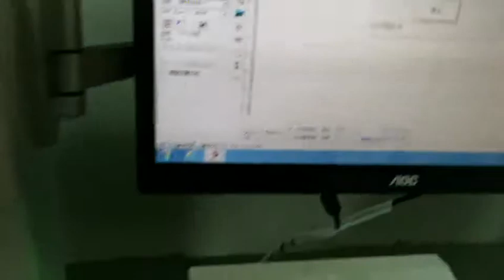fiber laser marking machine mark on wood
if you are intrested pls feel free to let me know.